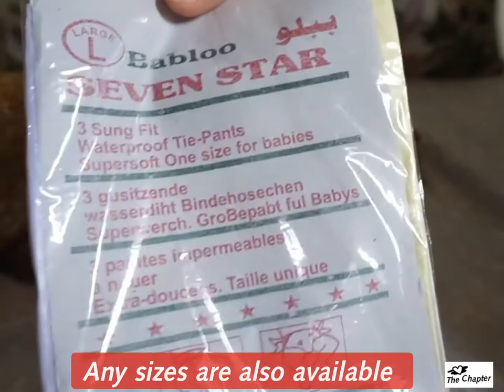Plastic tie pants for baby | The Chapter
I think this is a famous plastic tie pants here in Pakistan but in Philippines i never see this. But i like these so much, easy to use and wash..